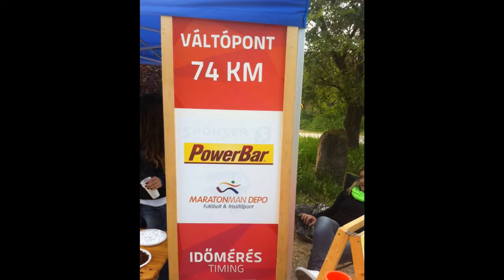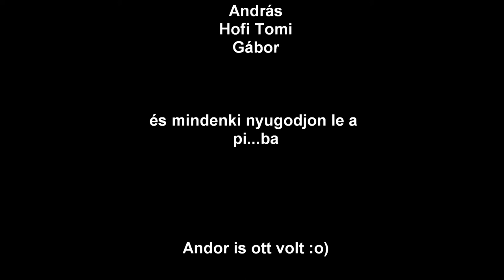UB2014 MACera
Ultrabalaton 2014, langaléta, Andor, köd, no photo, Zsani, Mariann, Hofi Tomi, Tasnádi Tomi, András, Zoli, Andor, Gábor, Zsuzsi,